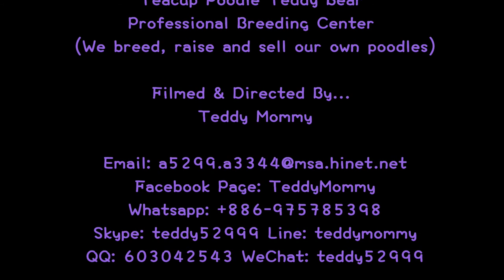big teacup poodle teddy bear 大茶杯貴賓泰迪熊 698